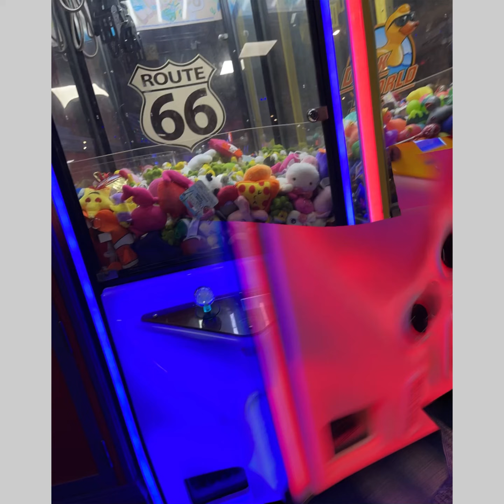Roll Bounce🛼………..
Here we are being busy as usual & grateful while in it!

Thanks to @KidsInTheSon for hosting this event & always being a light to our children.